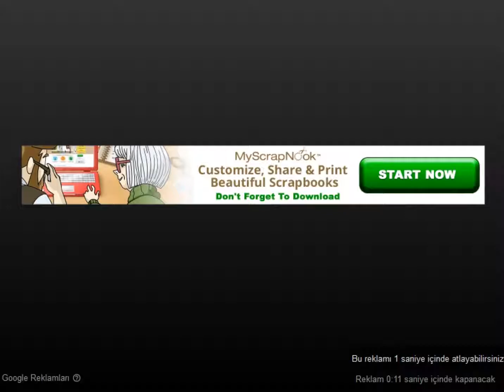Fun And Educational Videos - Pony care - For Kids Babies Toddlers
fun games
preschool education
preschool learning videos
learning shapes for children
real-life games